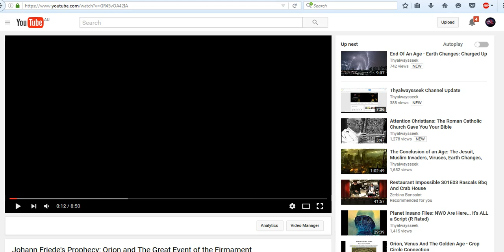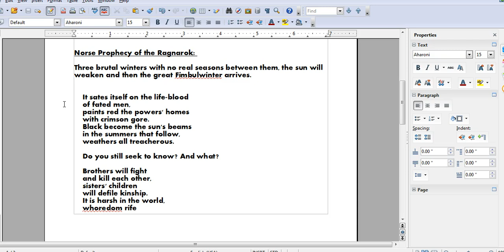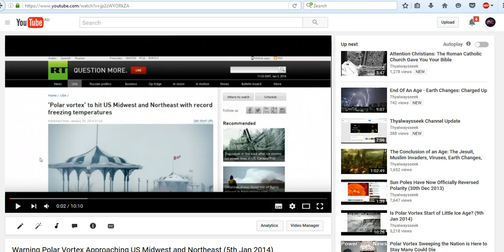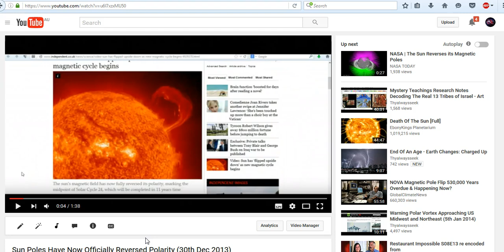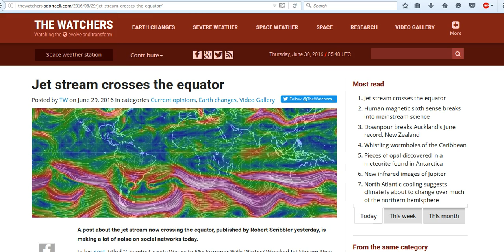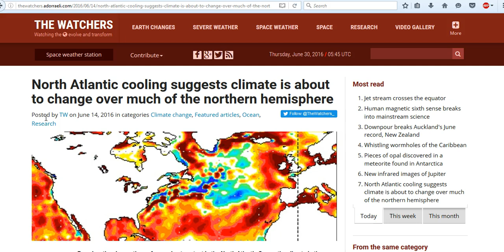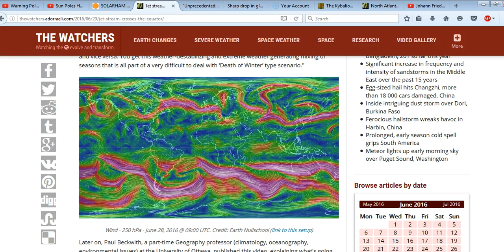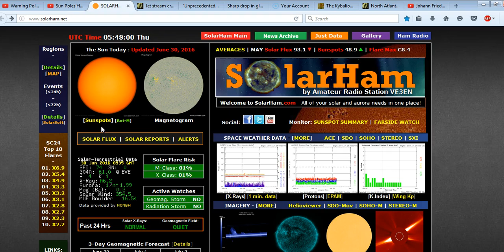End Of An Age - Earth Changes: Unprecedented! Jet Stream Crosses the Equator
Jet stream crosses the equator

North Atlantic cooling suggests climate is about to change over much of the northern hemisphere